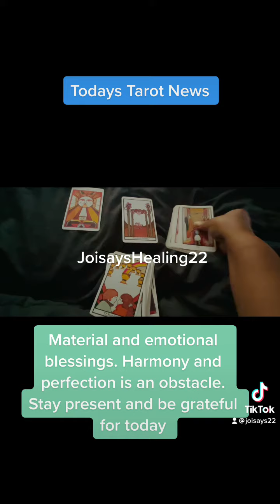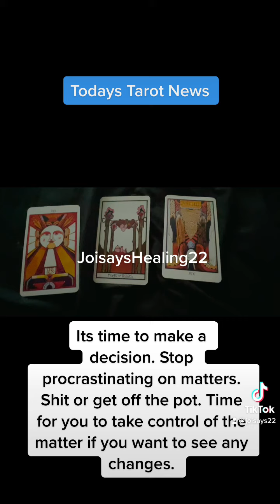Todays Quick Tarot News!!!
Quick daily Messages

I am currently working on other projects. I’m a full time accountant/business coach, pursuing my passion in real estate, and full time single mother. I can’t commit to doing personal readings.

Khalilah Dean
847 Sumpter Rd Suite 126

Until I’m more balanced personally and financially. I will eventually start opening myself up to personal readings.
Thank you for your likes, shares, and subscribes

KhalilahJoi 😘